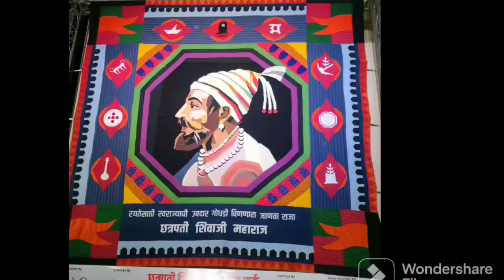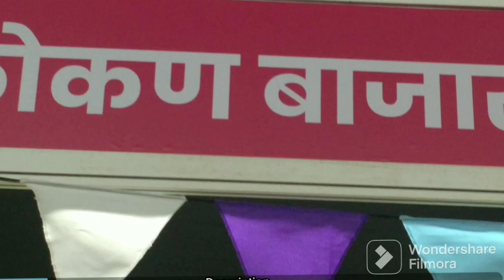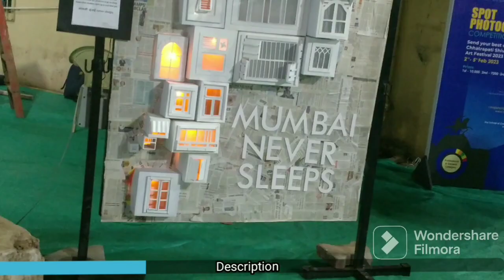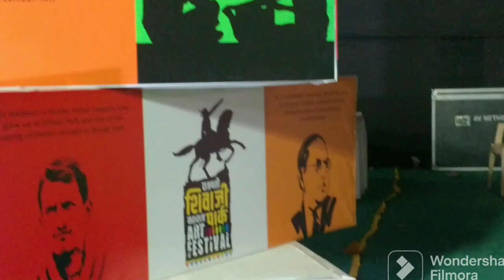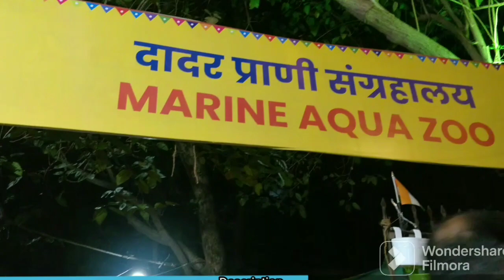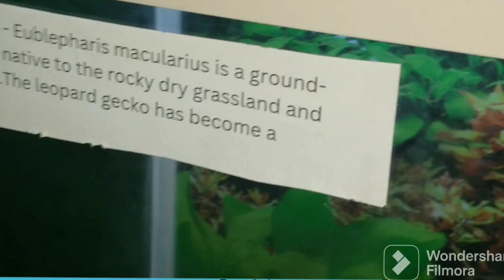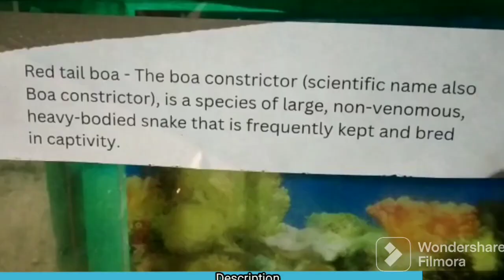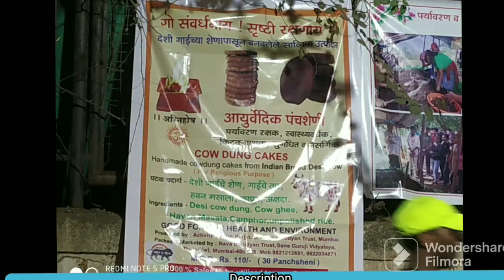Dadar Shivaji park Art festival 2023 🤯🎉💫✨